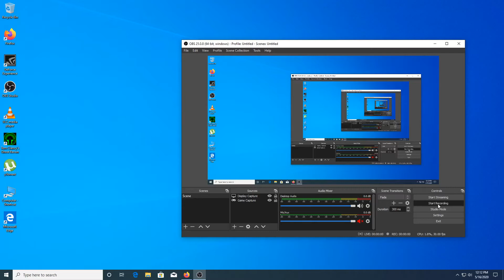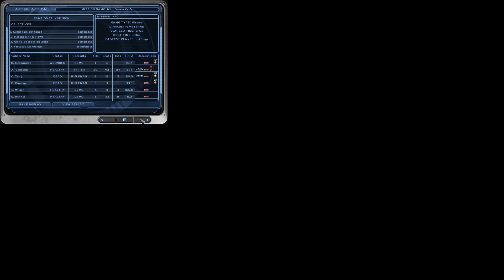Ghost Recon Dream Knife